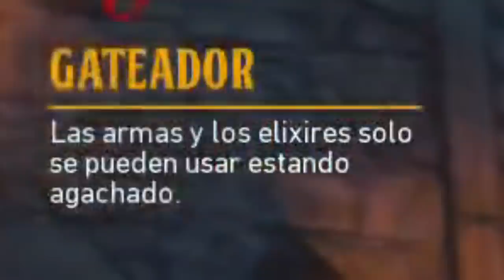AVENTURAS EN EL COLISEO #1 🌞 || EL NEPE ARDIENTE Y LA VI0LAELEFANTES (BO4 Zombies Funny Moments)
Las Aventuras por Black Ops 4 Zombies inician un nuevo arco argumental en el Coliseo. Atrapados en el tiempo, Verrucktmann, Lalogri y Praid se enfrentarán a sus mayores miedos y fails en busca de respuestas. ¿Dónde está Vesk?

🔥 RESPECTO A LAS DONACIONES (Paypal, Patreon y Patrocinios): Muchos de mis vídeos acaban siendo desmonetizados por copyright debido al uso de trailers o escenas de juegos, sobre todo en vídeos de teorías o algunos de este tipo. Es cierto que YT sigue siendo un hobby para mí y creo vídeos por pasión y no por dinero. Sin embargo, a veces resulta frustrante que tantas horas invertidas en esto no sean nada recompensadas por las normativas de YT (para la Historia Zombie en 1h me tiré casi 2 semanas haciendo el vídeo y YT me lo desmonetizó al instante, por lo que no cobré nada a pesar de los millones de visitas que obtuvo). Muchas gracias y un fuerte abrazo!

PD: Sigo sin saber la disponibilidad y tiempo del que dispondré de este año, pero trataré de incluir recompensas (partidas conmigo, Discord, preguntas, exclusividades...) tanto para todos los que colaboréis por Patreon, Patrocinios o donde sea.

🔥 RESPECTO A LA TIENDA: En conmemoración del 10º aniversario de Call of Duty Zombies y del lanzamiento de este vídeo, he decidido crear un póster por y para vosotros. Siendo sincero, al principio solo pensaba utilizar la imagen como miniatura, pero me gustó tanto que yo mismo la quería en póster, y ahí fue cuando decidí compartirlo con vosotros. Spreadshirt es una tienda de ropa y merchandising que ofrece gran cantidad de descuentos y envíos a casi todo el mundo. Yo no ganaré casi nada con esto, así que si encontráis alguna tienda de fabricación de pósters más asequible o con más disponibilidad, hacédmelo saber.

PD: Y sí, mi intención es subir a esa tienda más imágenes y productos que realmente me gusten y que os puedan interesar (como Pósters de los Gusanitos Bailarines disponibles como iconitos y emojis en la función de Patrocinios de YT).

🔥 RESPECTO AL CANAL: Tranquilos, subiré un vídeo laargo y currado contando toda la Historia Zombie como hice en la época de Der Eisendrache. Sin embargo, por falta de tiempo y tras el trailer de Blood of the Dead, pensé que lo mejor sería dejar ese gran proyecto para más adelante (lleva MUCHÍSIMO trabajo detrás), y centrarme ahora en la Historia en 10 minutos.

PD: Para los nuevos del canal: BIENVENIDOS. Aquí encontraréis teorías, explicaciones, gameplays, misterios, enigmas e Easter Eggs de la Historia Zombie, principalmente la de Treyarch y Black Ops 4. Con este vídeo ya estáis al día y podréis disfrutar del juego que se avecina, pero si queréis saber más, en el canal tenéis la Historia Zombie Completa así como vídeos ordenados por mapas sobre TODO (diálogos, trailers, frases de personajes, explicaciones...) para quien quiera profundizar. Un fuerte abrazo!

Gracias a todos los que han apoyado este canal. En especial agradecer a Innfer, Verruckt, Roberto, Wicho, Vesk, Lalo, Jaydex y todos a los que YouTube me ha brindado la oportunidad de conocer.